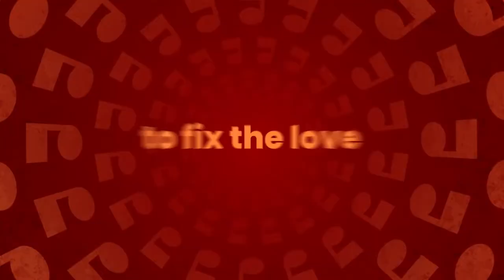It Takes Two - “We’re Better Together” Trailer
It Takes Two is the new co-op adventure from the award-winning creators of A Way Out and Brothers: A Tale of Two Sons. Friends join the online co-op for free. It Takes Two is released on March 26, 2021, on PlayStation 4, PlayStation 5, Xbox One, Xbox Series X/S, and PC (Origin, Steam)

● 2020 DEV: Hazelight / PUBLISHER: Electronic Arts

KEY FEATURES

Pure co-op perfection — Invite a friend to join for free with Remote Play Together**, and experience a thrilling adventure built purely for two. Choose from couch or online co-op with split-screen play, and face ever-changing challenges where working together is the only way forward.

Gleefully disruptive gameplay — From rampaging vacuum cleaners to suave love gurus, you never know what you’ll be up against next. Filled with genre-bending challenges and new character abilities to master at every level, experience a metaphorical merging of gameplay and narrative that pushes the boundaries of interactive storytelling.

A universal tale of relationships — Discover a touching and heartfelt story of the challenges in getting along. Help Cody and May learn how to overcome their differences. Meet a diverse cast of strange and endearing characters. Join forces and go on an adventure you’ll treasure — together!